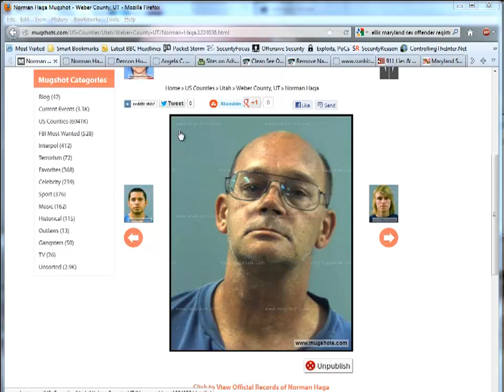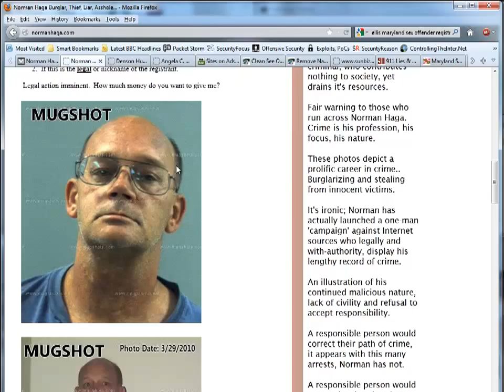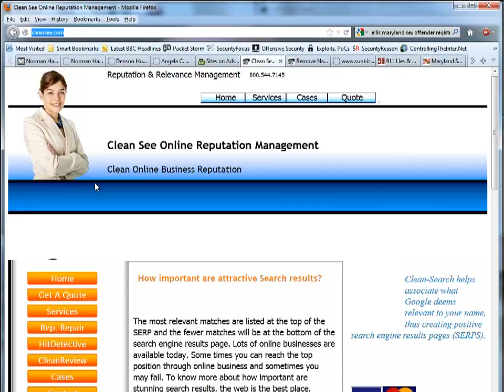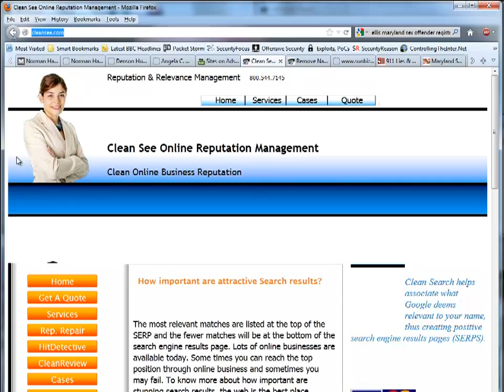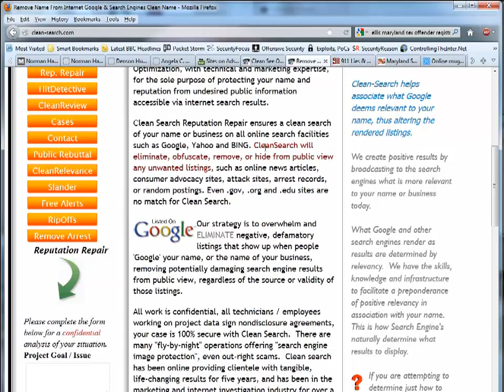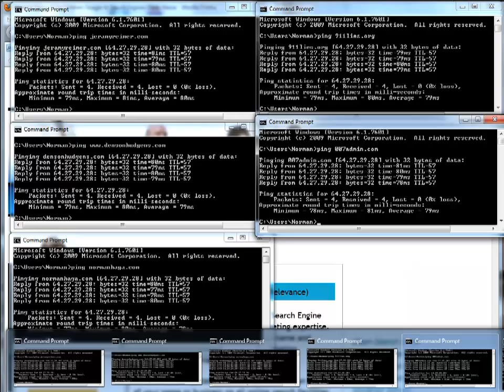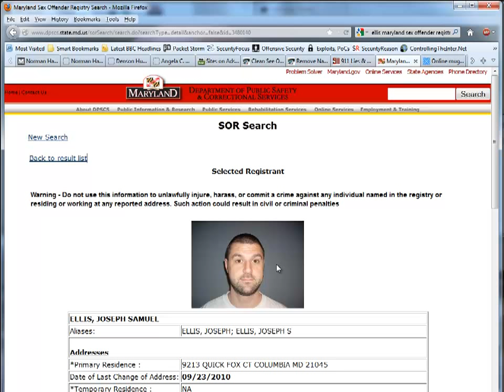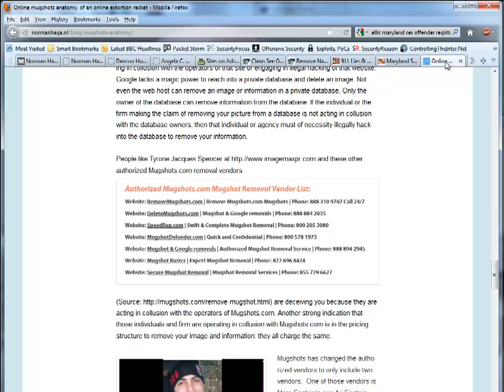More mugshot extortion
This video shows more methods that online mugshots industry uses to force people into paying their affiliate to remove mugshots from private databases and how those industries steal public information and claim it for their own.